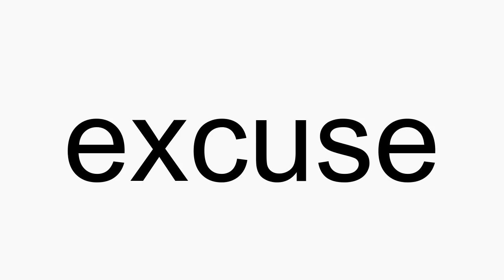How to pronounce excuse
excuse American English pronunciation. How to pronounce excuse correctly. How to say excuse in proper American English.